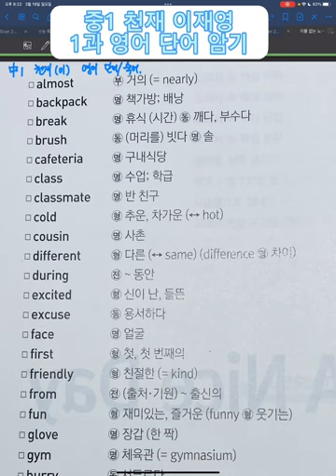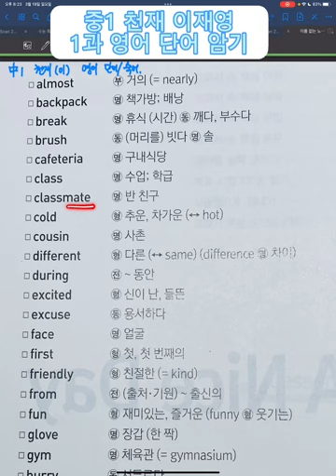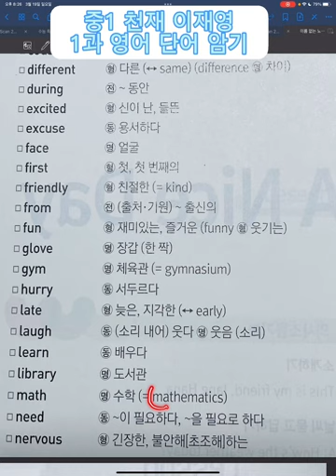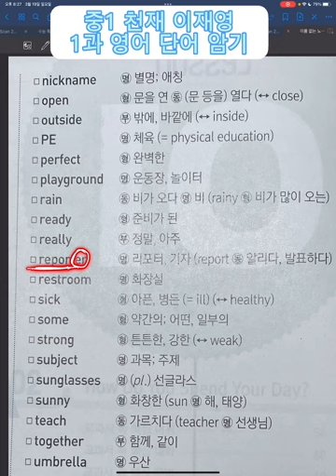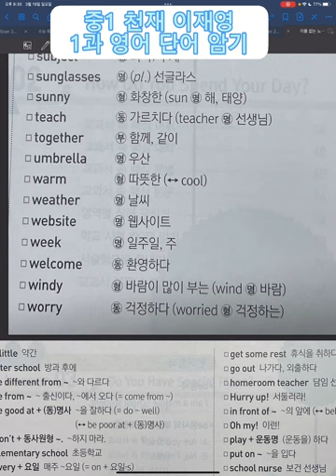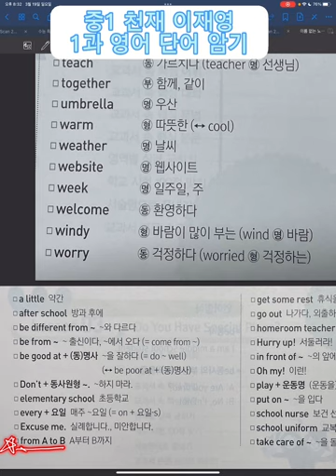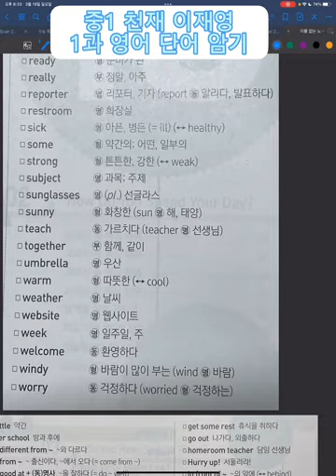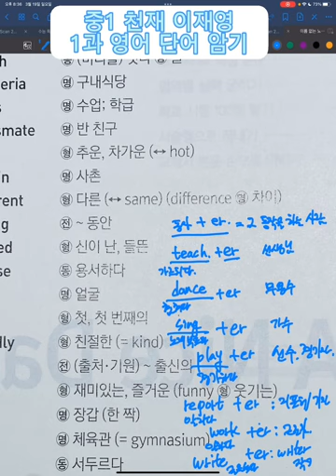중1 영어 천재 이재영 1과 단어 암기